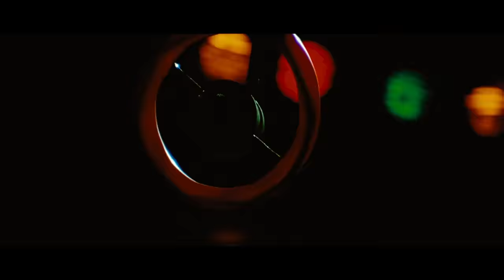Appangal Eambadum | Original Video Song 2K | Ustad Hotel | Dulquer Salmaan | Nithya Menen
Ustad Hotel is a 2012 Indian Malayalam-language drama film directed by Anwar Rasheed, written by Anjali Menon and produced by Listin Stephen. The film stars Dulquer Salmaan, Thilakan and Nithya Menen, with Siddique, Mamukkoya, and Lena in supporting roles, along with Asif Ali and Jishnu in cameo roles. The film features music composed by Gopi Sundar, cinematography handled by Loganathan Srinivasan and editing by Praveen Prabhakar respectively.
Singer : Anna Katharina Valayil
Lyrics : Rafeeq Ahammed